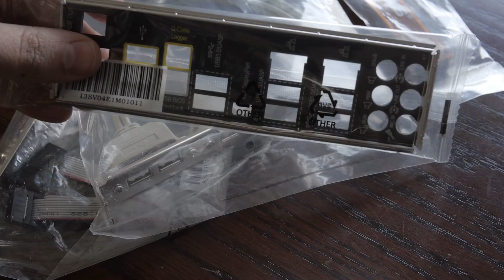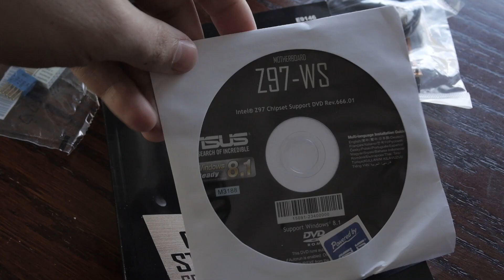ASUS Z97 WS Overview & Basics